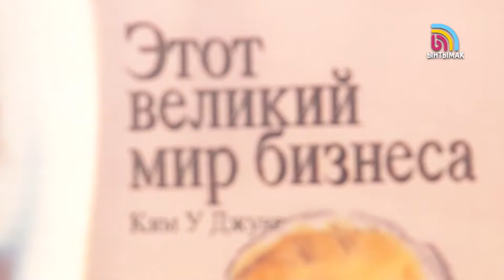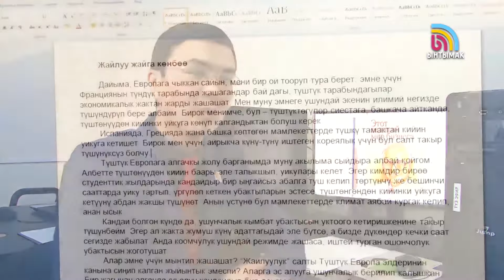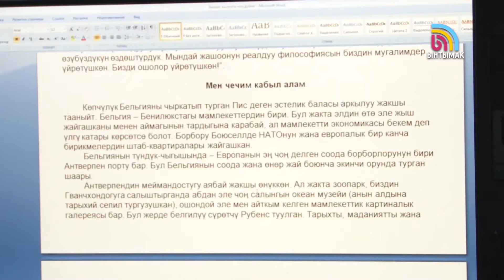Асанбек Каракозуев китеп окууп, ипотекадан кутулганын айтып берди